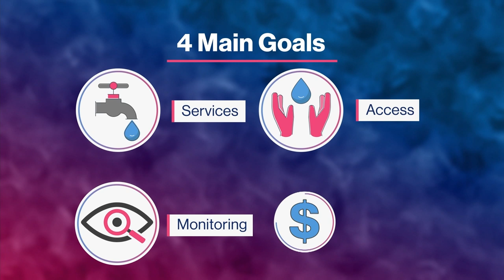Liberia Lays Out Its Roadmap to Address Water Crisis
Nov.07 -- In this week’s “Commodity-In-Chief” on “Bloomberg Commodities Edge”, Alix Steel talks with Bobby Whitfield, chairman and CEO of Liberia's National Water Sanitation and Hygiene Commission (WASH). The government of Liberia has taken the initiative to accelerate the delivery of such services in the country in order to address the water crisis.